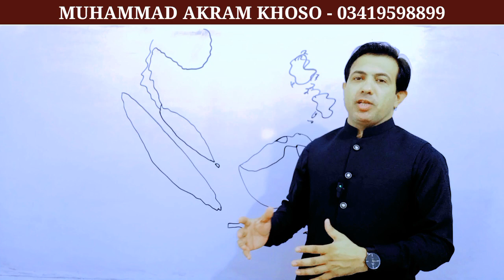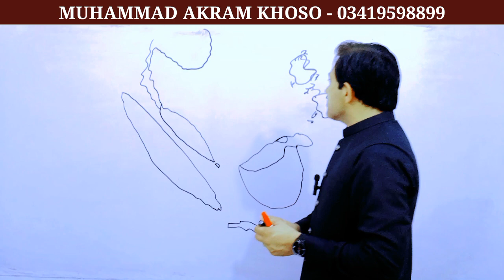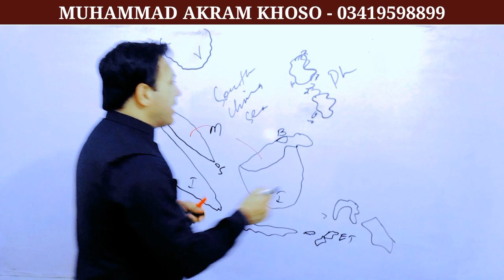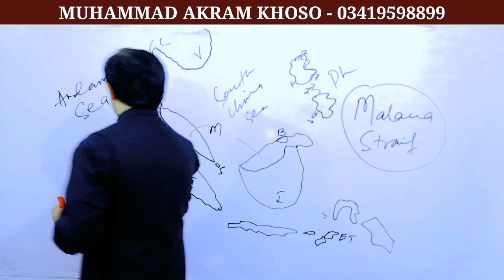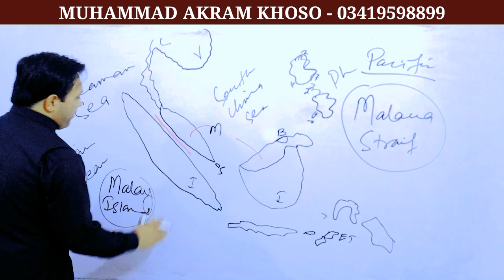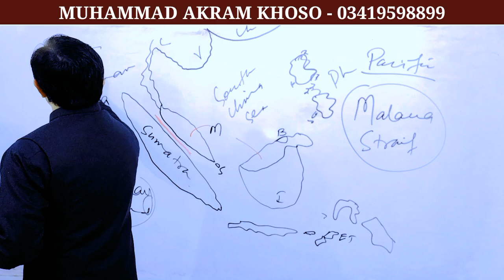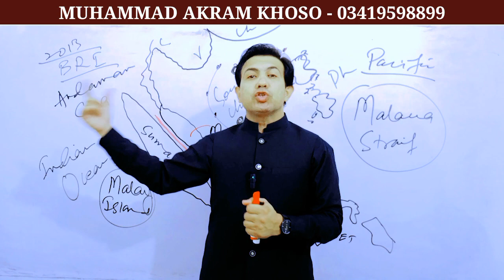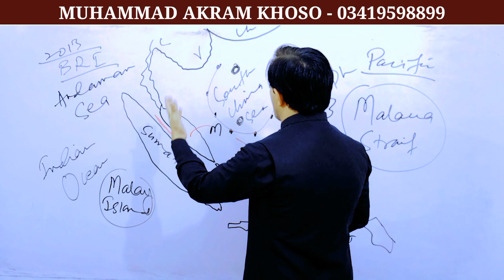Strait Of Malacca | Economic And Strategic Importance Of Malacca Strait | Muhammad Akram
Strait of Malacca. Malacca Strait connects South China Sea with Andaman Sea. It separates Indonesia from Malaysia.